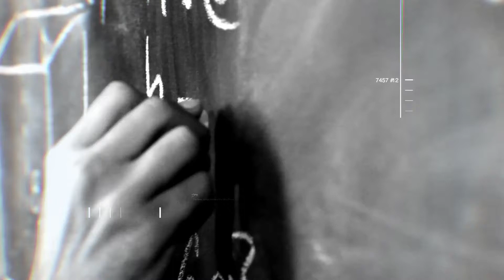Edutips #6. Ma.Eugenia Podestá y Ma.Victoria Abregú. - Escuela de Educación UDESA.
La información en la Escuela.